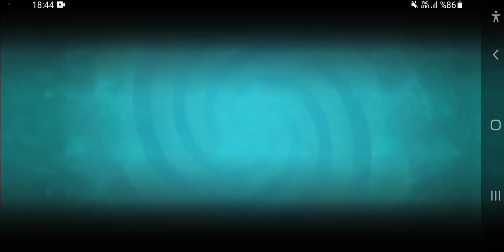In the PVZ 2 game, I fight against scary zombies, they come from the desert.